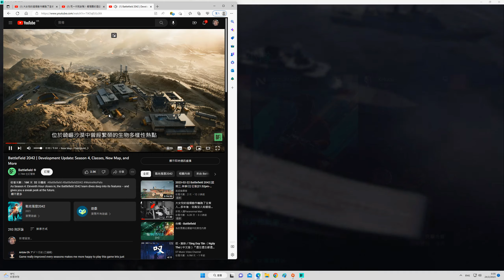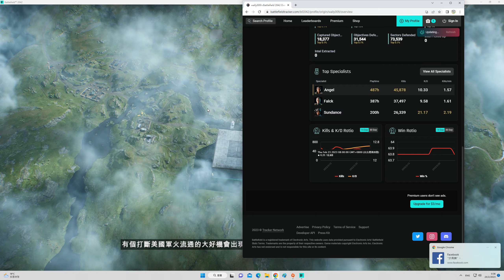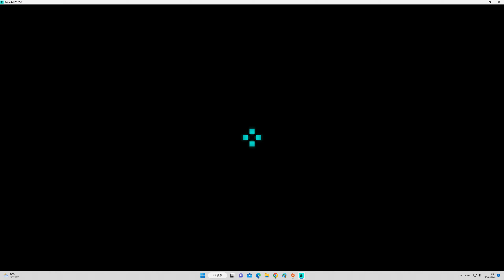2023-02-23 Battlefield 2042 EBLC-Ram 太少玩家 ''突擊先鋒(Spearhead)'' 79kills